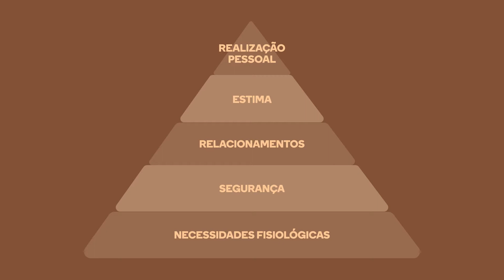5 Liberdades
O movimento pelo bem-estar e pelos direitos dos animais tem raízes antigas, desde que a humanidade considerou os seus direitos diretos, mas apenas na última metade do século passado ganhou destaque no espaço de discussão pública e na agenda das instituições internacionais. Com efeito, entre as décadas de 60 e 70 foram dados passos muito importantes na protecção dos animais, designadamente a Declaração Universal dos Direitos do Animal e o estabelecimento das 5 Liberdades Básicas. Estes passos foram determinantes para o aumento da consciência colectiva e individual sobre o valor das vidas não humanas, garantindo, entre outros aspectos, a criação de leis que reconhecem o estato jurídico dos animais e que regulam as suas condições de vida, evitando uma exploração totalmente desprovida de ética, que não se coaduna com a nossa evolução de consciência.

Pese embora a AEPGA, o SAVB e o CAB, tenham missões distintas, estas três ONG’s partilham valores comuns, realizando acções práticas que garantem vidas dignas, respeitadas e livres de sofrimento aos animais que têm ao seu cuidado. O vídeo que partilhamos convosco é fruto desta colaboração e explora as 5 liberdades básicas enquanto ferramenta de sensibilização dos mais novos.
Conscientes que o tempo que nos coube viver é profundamente polarizado, não nos esqueçamos que além do valor intrínseco de cada vida animal, eles contribuem de forma decisiva para a saúde física e mental de uma grande parte da população mais vulnerável. A causa animal é pois, bastante humana, uma causa em que todos saímos a ganhar.